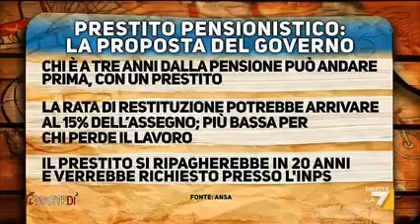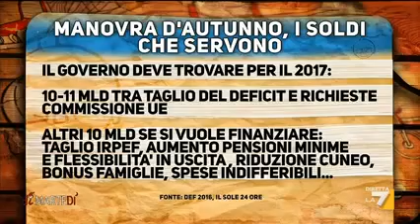Luigi Di Maio a diMartedì (INTEGRALE)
Luigi Di Maio a diMartedì - La7